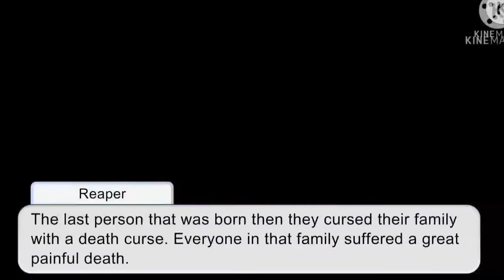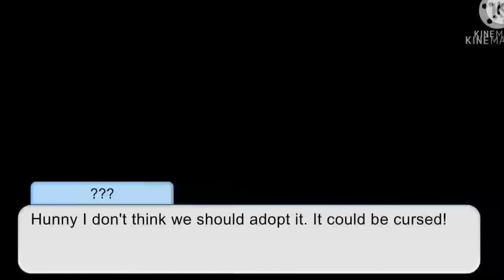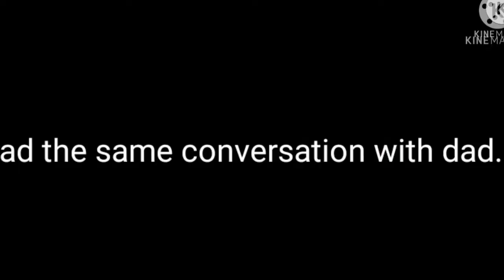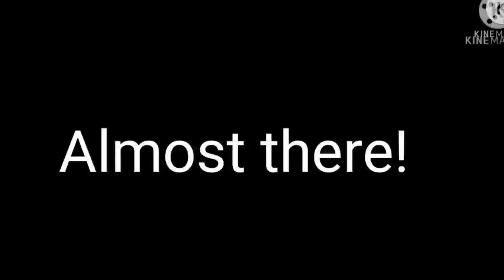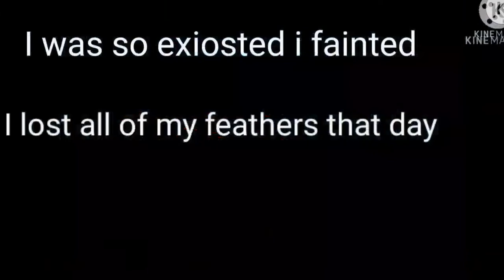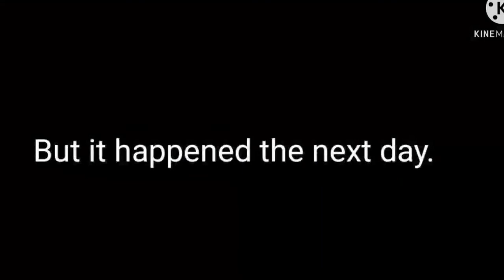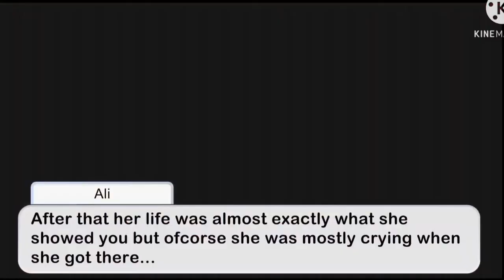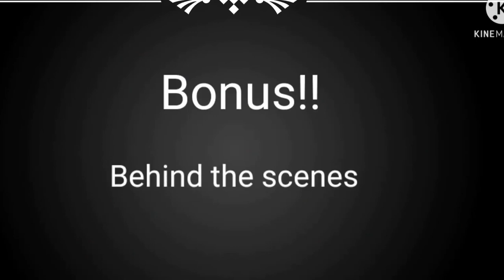The Reapers Love Story Movie!/ all of season 1 episodes in one/ Original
Omg guys that's so much for all your support I need a little break until I can continue and work on season 2. Love you all!

Music!:
Sugarcrash by: ElyOtto 0:00- 0:16
Dusk till dawn By: ZAYN
Stronger ( instrumental)  by: The score
Overwhelmed By: Royal & the Serpent
Heather by: Conan Gray
Arcade by: Duncan Laurence

Apps used:
Gacha club
Kanemaster
Ibis Painting!
Video Cropper